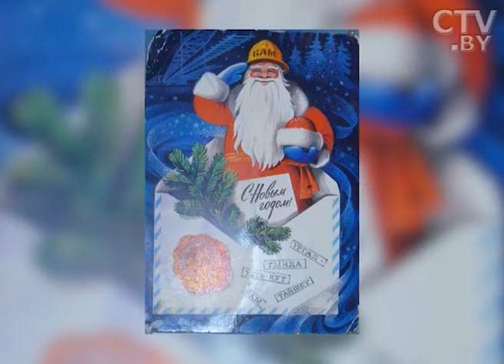Какими были Деды Морозы и Снегурочки у разных поколений?